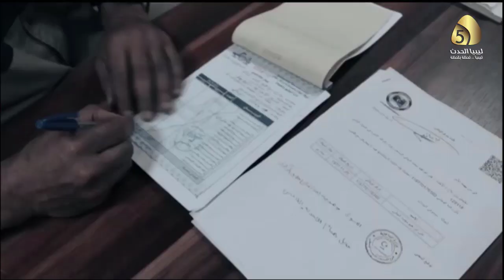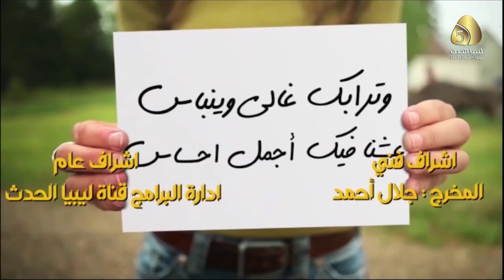الحلقة الرابعة | 4 برنامج ليش ماتبدأ